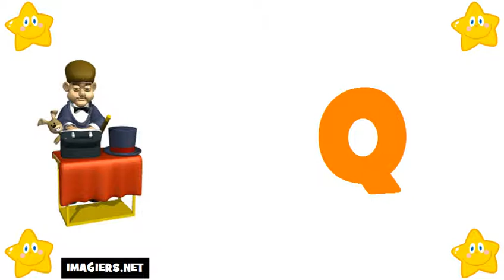Học tiếng Pháp # Bảng chữ cái